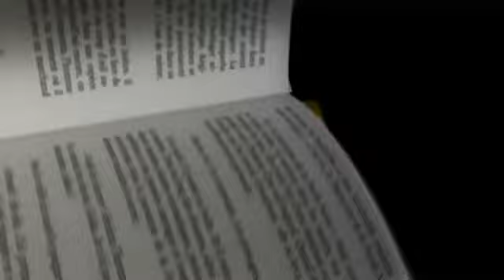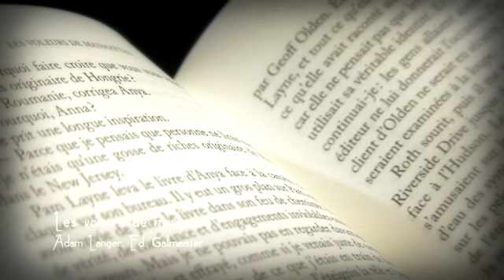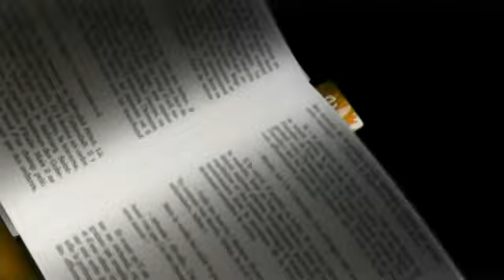MPAGE-20120316-1825_0.mp4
Payot - Marque Page - Adam Langer - Les voleurs de Manhattan